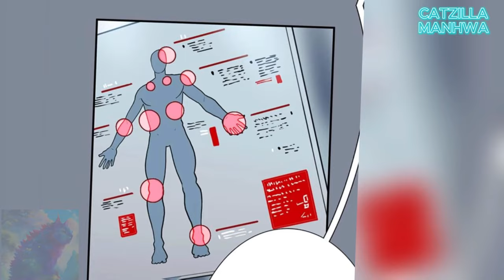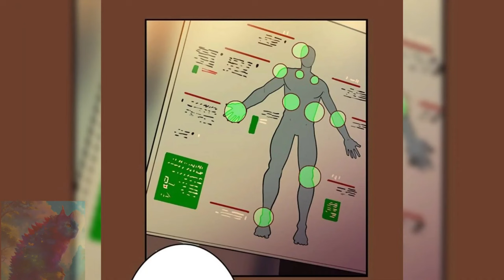#1-3✔A Normal Human Inherited His Dead Master's power To Revenge & Become Strongest in World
this gripping tale, witness a journey of vengeance that transforms a once ordinary soul into an unstoppable force. Follow the path of a man seeking strength after the tragic demise of his master, only to discover that his newfound power poses the greatest threat to the world. Brace yourselves for an epic saga of power, revenge, and the unintended consequences of ultimate strength. Don't miss out on this thrilling narrative of a hero turned adversary in "Unleashed Power: His Master's Death Ignites a Reign of Destruction".

MANHWA NAME-- ORDEAL

WRITTEN & DRAWN BY-BRENT E. BRISTEL
EDITED BY-SONIA TAGARI & EATHAN LEBLANCE